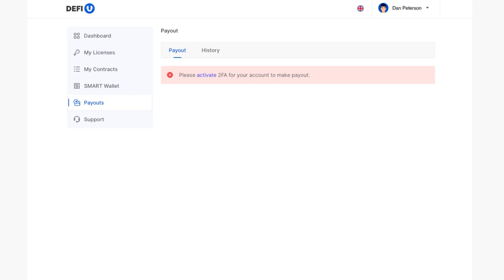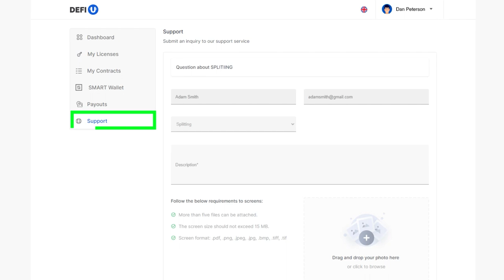Bagaimana Cara Menarik GOLD SPLIT Token dari Dashboard DeFi-U?